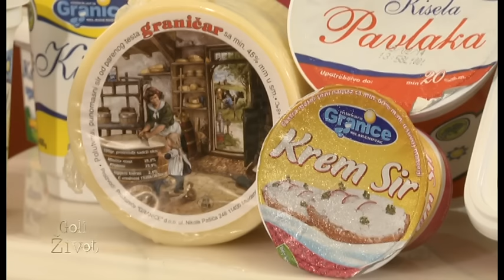Goli Zivot - Kristijan Golubovic - 1. deo - (TV Happy 2014)